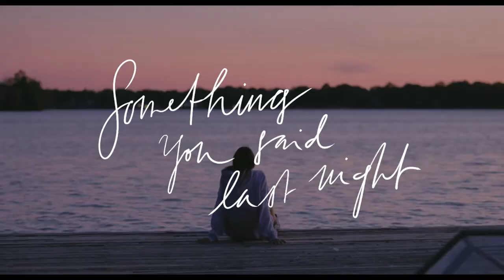Something You Said Last Night - Official Trailer (2024) Carmen Madonia, Ramona Milano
Ren, an aspiring writer and mid-twenty-something, accompanies her parents, Mona and Guido, and her younger sister, Siena, on a beach resort holiday in cottage country. As Ren navigates the resort, she struggles to cope with her parents’ loving yet overbearing nature, and tries to balance the yearning for independence with the comfort of being taken care of. The realities of being a stunted millennial and a trans woman coalesce in Ren not wanting to be perceived as a burden. Looming in the back of Ren’s mind is the secret of her recent dismissal from work, and that once the holiday is over, she will need to rely even more on her family’s support.